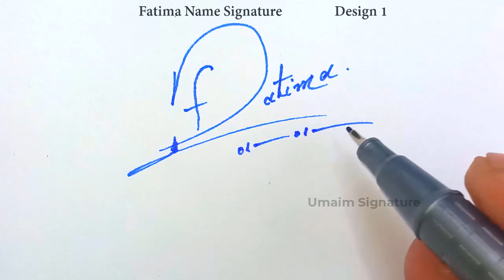Fatima Name Signature Style | F Signature Style | Signature Style of My Name Fatima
Hey guys!
In this video I will show you how to make a signature of Fatima Name Signature Style | F Signature Style | Signature Style of My Name Fatima